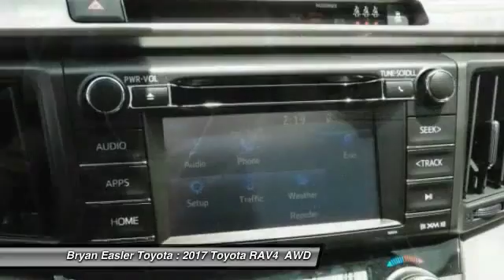2017 Toyota RAV4 Hendersonville NC 17T0555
2017 Toyota RAV4 XLE

1409 Spartanburg Hwy.